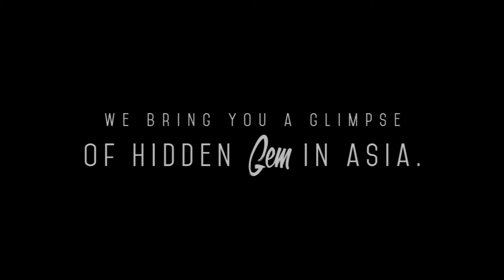Happy India - Teaser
Festive dancing, diverse culture, and generous smiles; Happy India series is here to give you a glimpse of the true beauty of India! You think you know India? Think again :)

Look forward for more stories about India through our channels!

Song by: Dahler Mehndi - Tunak Tunak Tun